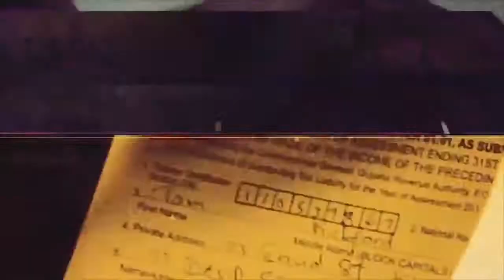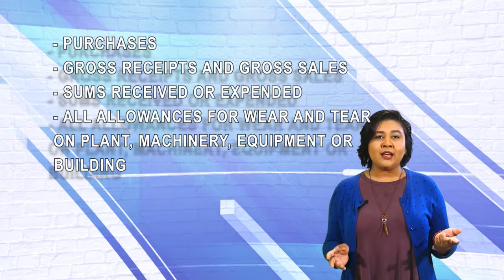TalkTax Self - Employed Persons Books & Records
Have you considered starting your own business? Tiffny Rhodius provides some detailed information on the do's and don'ts in maintaining your tax accounts for your business.

Quick Tip: Self-Employed persons are required to keep a record of all purchases, gross receipts and sales, as well as sums received or expenses incurred throughout the operations of their business for a minimum of eight years.

These records and accounts are imperative in the preparation of your Income & Expenditure Statements, which must be filed along with your Income Tax Return.